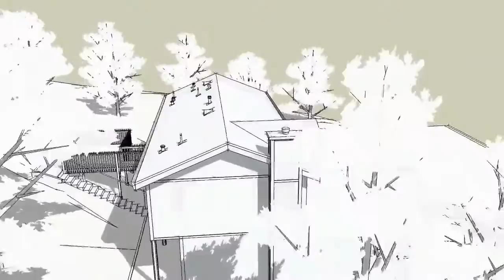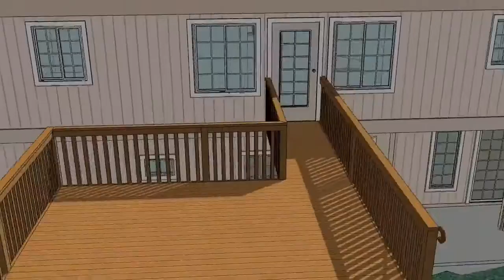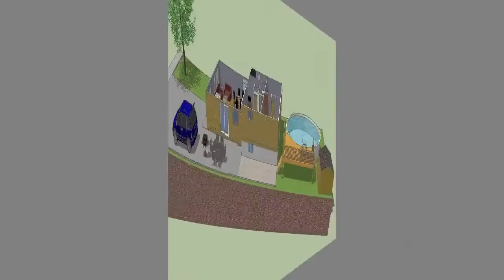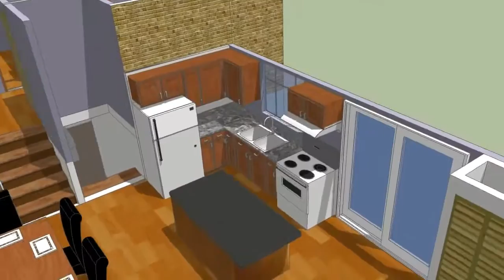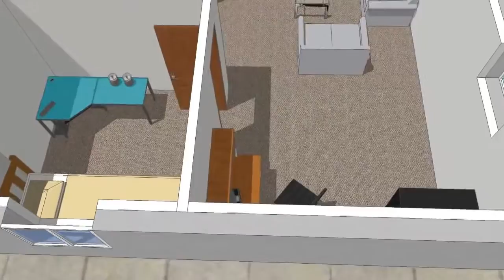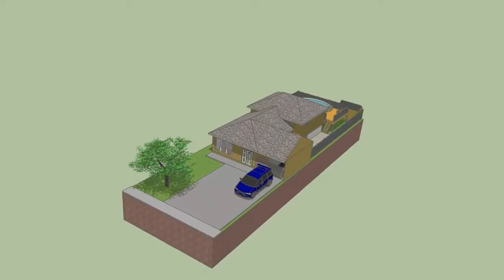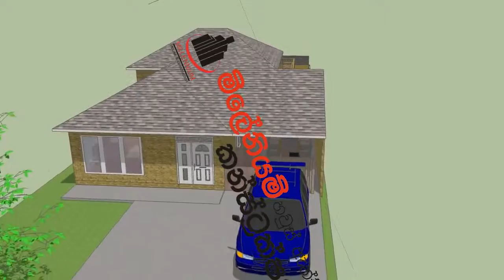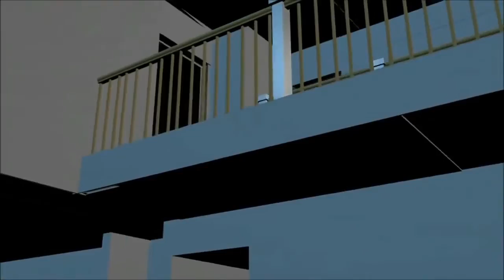Kiribathkubura millennium House and construction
construction company in kandy srilanka

LEORA - HOUSE
LEORA DOT LK